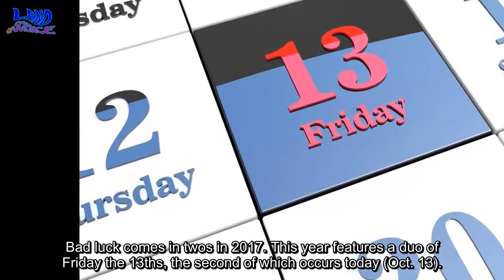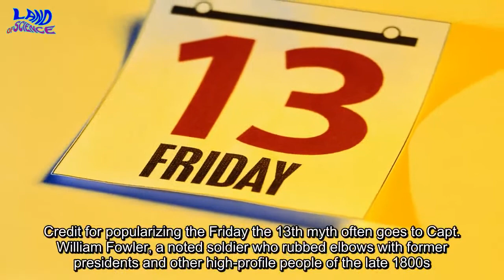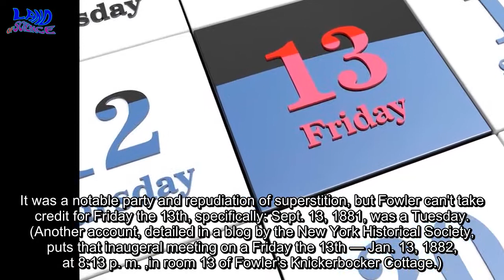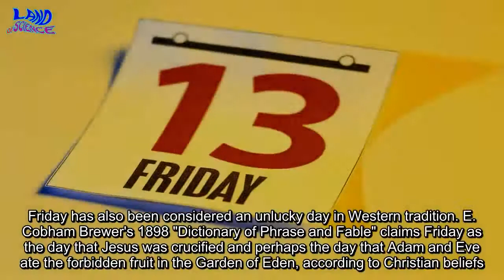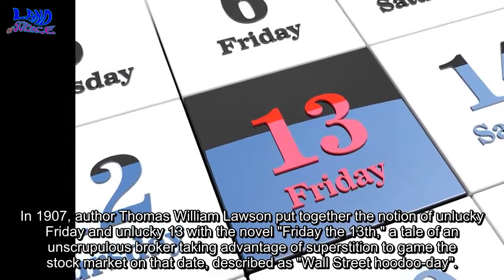Origins of Friday the 13th: How the Day Got So Spooky??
Bad luck comes in twos in 2017. This year features a duo of Friday the 13ths, the second of which occurs today (Oct. 13).. The first myth-mired Friday fell on Jan. 13 this year. Today, it's taken for granted that Friday the 13th is an inauspicious day, but that wasn't always the case. Until the late 1800s, no one felt that Fridays that happen to fall on the 13th day of the month were anything special at all.
Exactly how the date became mired in the mind as an unlucky one is murky. Certainly the idea was firmly implanted in the cultural consciousness by 1980, when the slasher flick "Friday the 13th" was released. The hockey-masked villain of that tale, Jason Voorhees, has taken on a life of his own, driving 12 films as well as multiple novellas and comic books. Thus, it's no surprise that a Google Ngram search of the phrase "Friday the 13th" finds the term shot up in use in books in 1980.
Credit for popularizing the Friday the 13th myth often goes to Capt. William Fowler, a noted soldier who rubbed elbows with former presidents and other high-profile people of the late 1800s. Fowler noticed that the number 13 was woven throughout his life (he went to Public School No. 13 in New York City, for example, and fought in 13 Civil War battles), so he decided to combat the "popular superstition against thirteen," according to his obituary. Fowler started a society called the Thirteen Club, which held its first meeting on Sept. 13, 1881. Guests walked under crossed ladders to a 13-seat table festooned with spilled salt. It was a notable party and repudiation of superstition, but Fowler can't take credit for Friday the 13th, specifically: Sept. 13, 1881, was a Tuesday. (Another account, detailed in a blog by the New York Historical Society, puts that inaugeral meeting on a Friday the 13th — Jan. 13, 1882, at 8:13 p. m. ,in room 13 of Fowler's Knickerbocker Cottage.)
. That idea that 13 was an unlucky number may go back to ancient mythology. According to Donald Dossey, author of "Holiday Folklore, Phobias and Fun" (Outcome Unlimited Pr, 1992), a Norse myth told of a dinner party for 12 gods at which a 13th guest showed up uninvited. The gatecrasher — the trickster god Loki — shot the god of joy and happiness, Balder. The Christian tale of the Last Supper likewise holds Judas, Jesus' betrayer, as the "unlucky" 13th guest. Friday has also been considered an unlucky day in Western tradition. E. Cobham Brewer's 1898 "Dictionary of Phrase and Fable" claims Friday as the day that Jesus was crucified and perhaps the day that Adam and Eve ate the forbidden fruit in the Garden of Eden, according to Christian beliefs. In 1882, poet John Godfrey Saxe published a poem called "The Good Dog of Brette," about a poodle that roams the city with a basket, bringing donations home to his blind master. On a Friday, "a day when misfortune is aptest [sic] to fall," a cruel butcher chops off the dog's tail. In 1907, author Thomas William Lawson put together the notion of unlucky Friday and unlucky 13 with the novel "Friday the 13th," a tale of an unscrupulous broker taking advantage of superstition to game the stock market on that date, described as "Wall Street hoodoo-day".. Lawson may not have invented the idea of the unlucky date, but he likely spread the notion. Thanks for your watching!...